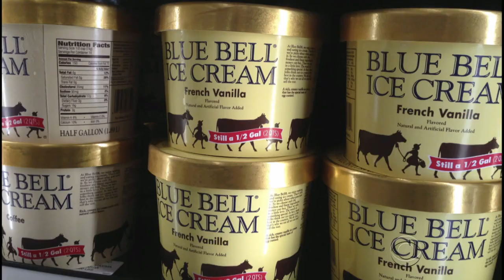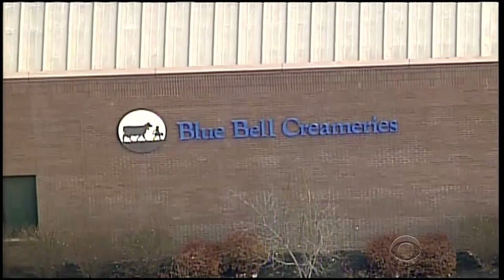Blue Bell recalls ice cream amid listeria outbreak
The CDC says 10 people in four states have contracted listeria as part of an outbreak linked to Blue Bell ice cream. The company traced the bacteria to two factories -- one in Texas, the other in Oklahoma. Elaine Quijano reports on the company's response.